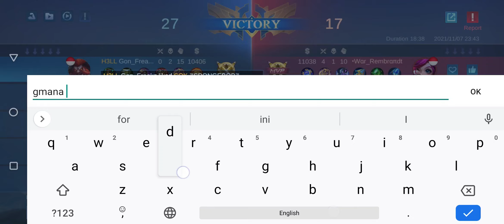Minotaur MLBB Gameplay : Earthquake Powerfull Skill (Rage Mode)